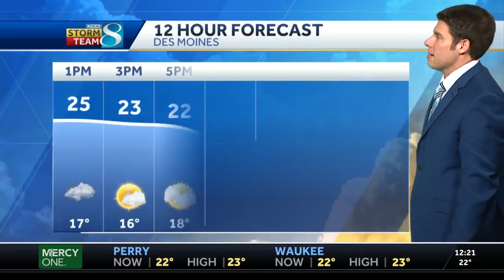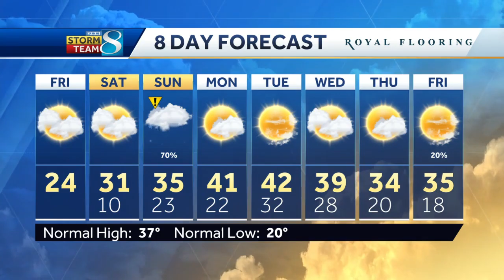Friday afternoon partly cloudy with flurries possible